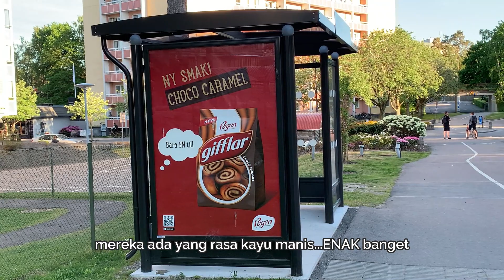WHAT I LIKE ABOUT LIVING IN SWEDEN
Hi! I take you to take a stroll around Trollhättan in a beautiful summer night. At first I think it's too quiet but I've grown to love it.